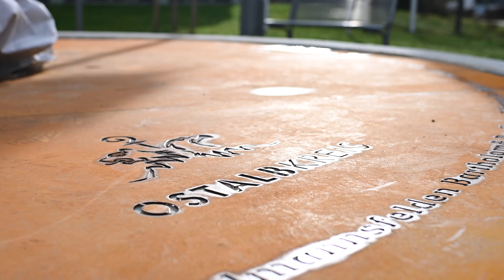"Ein Kreis hält zusammen." - Landrat Dr. Bläse und Jessica Rühmann enthüllen Installation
Einer der Programmpunkte der Matinee anlässlich „50 Jahre Ostalbkreis“ am 22. Januar 2023 war die Enthüllung des Kunstwerks „Ein Kreis hält zusammen.“ der Aalener Künstlerin Jessica Rühmann. Während die Oberbürgermeister, Bürgermeisterinnen und Bürgermeister der 42 Kommunen im Kreis gemeinsam mit der Aalener Künstlerin Jessica Rühmann das Modell des Kunstwerks im Sitzungssaal fertigstellten, wurde die Originalinstallation im Freien vor dem Aalener Landratsamt enthüllt. Diese besteht aus 42 farbigen Stäben, die von einem Ring aus Cortenstahl zusammengehalten werden.